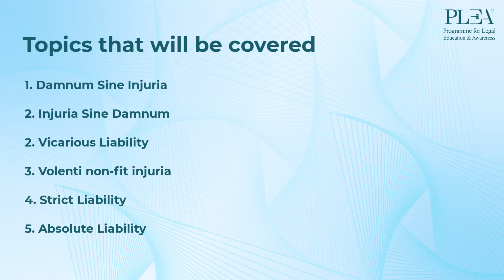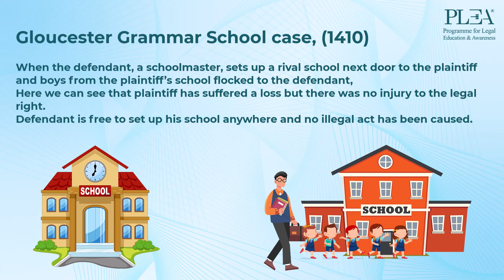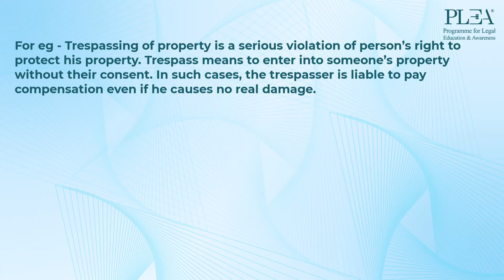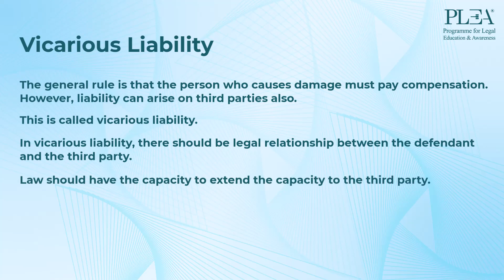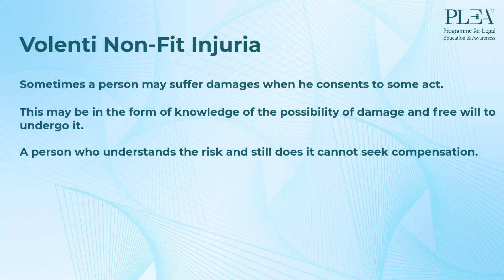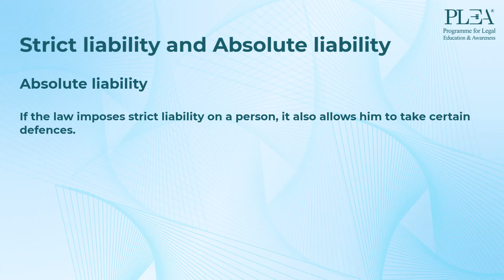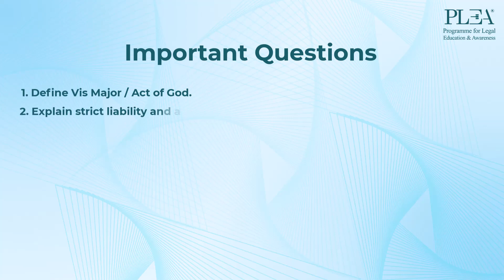General Principles in Tort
Whether you are preparing for an exam, or simply aiming to strengthen your grasp of the law of tort, this video is a must watch! It condenses complex legal concepts into easily digestible segments, ensuring clarity and accessibility, making it suitable for law students, junior advocates and those looking for a quick refresher. The video makes use of clear explanations to facilitate a deeper understanding of the subject matter.